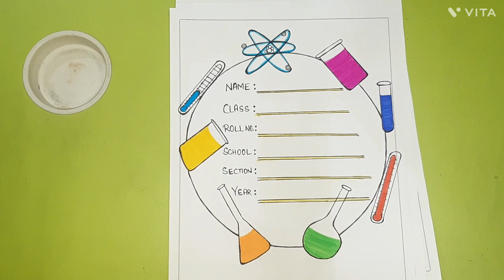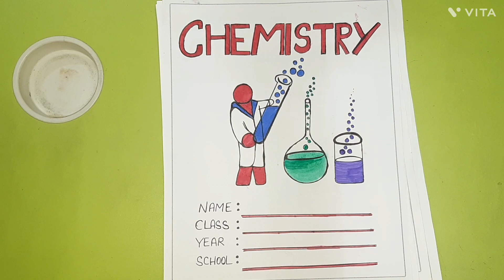Chemistry Border Designs For Project |Chemistry Portfolio Designs/Science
Chemistry Border Designs For Project |Chemistry Project Designs |Chemistry Portfolio Designs
Chemistry Front page design l Cover Page
Chemistryborderdesigns chemistry Project work
chemistry Project Decoration
chemistry Project Decoration Ideas
chemistry Project
chemistry Project file decoration
chemistry front page decorations
chemistry front pages for project work
chemistry first page decorations
chemistry first pages for project
chemistry cover page decorations
chemistry cover pages for assignments
Science assignments
Science assignment decoration
Science assignment designs
Science project front page
Science project front page design
Science project file decoration
Science project border designs
Science project border page designs
Science project front page decor
How to make science border designs
How to decorate project file
How to make science front page
How to make science assignment designs
How to decorate school project
How to make first page for school project
How to make front page for biology
How to make border designs for project
Simple and Easy front page designs
Simply decorated border designs
Simply decorated science project
Biology assignment decoration
chemistry assignment decoration
physics assignment decoration
School assignments decor
Science project ka front page designs
Science project ka first page designs
Science project ka border designs
Science project ka cover page designs
Science project ka front designs
Science assignments ka first page
Science assignments ka first page designs
science assignment ka front page designs
Science assignments ka front page
Science assignments ka cover page
Science assignments ka cover design
Science assignments ka designs
science project ka designs
science project work designs
Science assignment designs on paper
science assignment designs on page
Science project designs on paper
Science project designs in page
chemistry border decoration ideas
chemistry assignments designs
chemistry Border page decorations ideas
chemistry cover page decorations ideas
chemistry first page decorations ideas
chemistry border designs for project work
chemistry assignments designs on paper
chemistry Border Design
chemistry cover page designs
chemistry first page designs kaise banaye
chemistry ka cover page kaise banaye
Attractive cover pages
Attractive cover pages designs on paper
Attractive chemistry Project work
Attractive first page designs kaise banaye
Attractive first page for chemistry
chemistry School project
chemistry School project designs
chemistry School project designs on paper
chemistry School project decoration
chemistry School project decoration ideas
chemistry assignments designs
Cover page designs for project work
Attractive cover pages for chemistry
Chemistry School assignments
Chemistry School assignments designs
Chemistry school assignment front page
chemistry Project ka front page designs
chemistry assignments designs
chemistry assignments front page
chemistry assignment front page designs
chemistry assignment first page designs
chemistry assignment first page decorations
chemistry Project file decoration ideas
chemistry Project file designs for project
chemistry Project file decor
chemistry Project cover page designs
chemistry Project cover page decorations
chemistry portfolio
chemistry portfolio designs
chemistry portfolio designs on paper
chemistry portfolio decoration
chemistry portfolio decoration ideas
chemistry portfolio front page
chemistry portfolio front page designs
chemistry portfolio cover page
chemistry portfolio cover page designs
chemistry portfolio cover page decorations
chemistry portfolio front page decorations
chemistry portfolio first page designs
chemistry portfolio first page
chemistry portfolio first page decorations
chemistry portfolio first page decorations ideas
chemistry portfolio borders
chemistry portfolio border designs
chemistry portfolio border designs on paper
chemistry portfolio border designs for project work
chemistry portfolio border decoration
chemistry portfolio border decoration ideas
chemistry portfolio decor
chemistry portfolio easy decoration ideas
chemistry portfolio file
chemistry portfolio file decoration ideas
chemistry Portfolio file designs
chemistry portfolio file designs ideas
science portfolio
science portfolio designs
science portfolio designs on paper
science portfolio designs for school
Science portfolio front page
science project first page designs
science